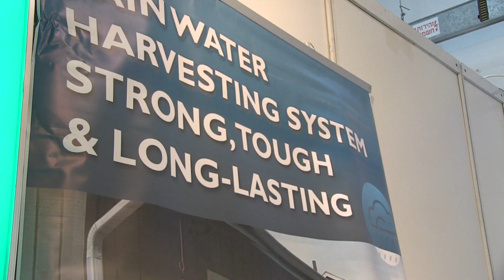Israel shares its knowledge in Agro-technologies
This is a Beta version of this video